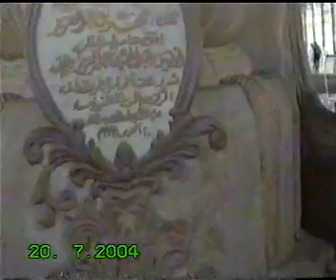QWALI 2 MADINAY DIAN PAK GALIAN SHER MIAN DAD MCD 786